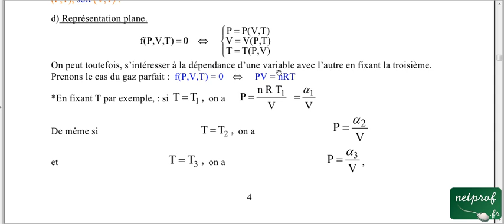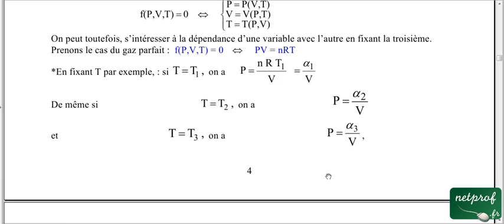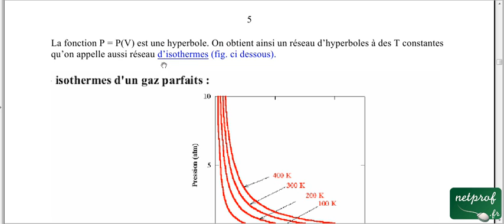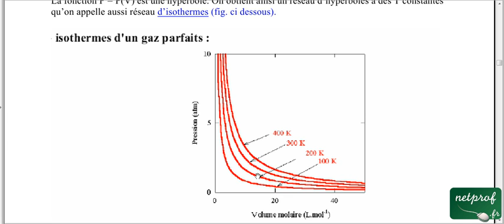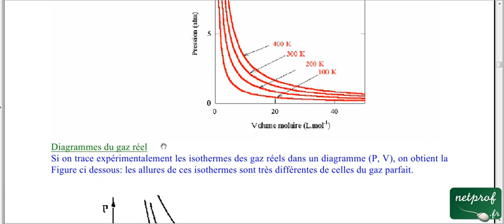Thermodynamique 1, cours 09, Représentation plane, part 1